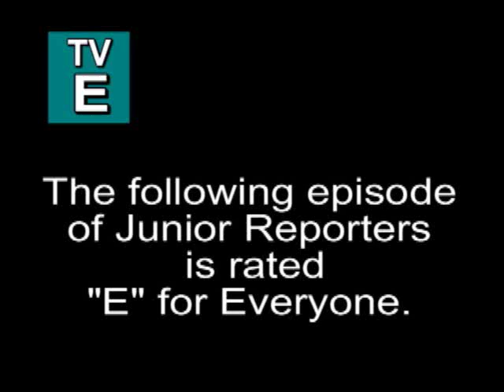Serious Car Accident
Oh no look what happened